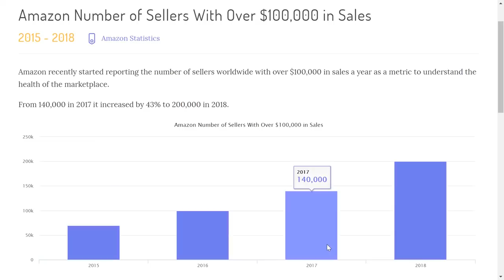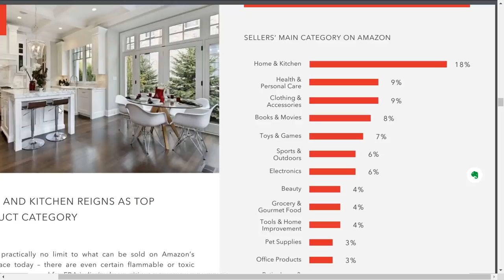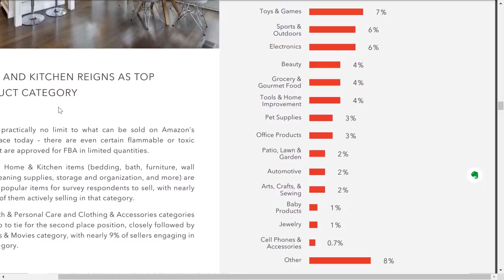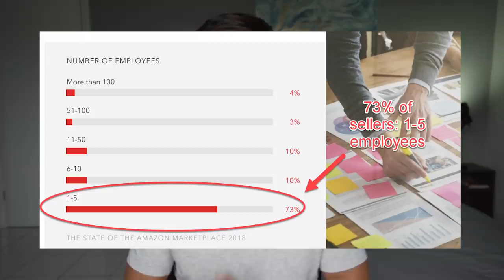Is Amazon FBA Still Worth Starting In 2020? The Truth Revealed.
😎 ABOUT THIS VIDEO 👇

Is Amazon FBA still worth starting in 2020? If you want to learn how to sell on Amazon you’re probably asking - is Amazon fba dead? is Amazon fba too competitive?
So far this year 375,532 sellers joined all Amazon marketplaces. This equals to 3,103 new sellers every day, or 129 every hour, or even 2 every minute. At the current rate 1,132,595 new sellers will have joined Amazon by the end of the year.
So everyone is asking themselves the question - is Amazon FBA still worth starting in 2020?
This video will answer the question of whether Amazon is dead in 2020 or if it’s not too late to start selling private label on Amazon.

Topics covered in this video:

- The Amazon goldrush is over [1:09]
- Are Amazon's private label brands going to dominate? [2:36]
- How many new sellers are actually succeeding on Amazon? [3:10]
- How much profit are new sellers actually making on Amazon fba? [4:05]
- Which amazon FBA categories are saturated? [4:37]
- But don't big companies dominate on Amazon? [5:46]
- A helpful tip for new Amazon FBA sellers [7:13]